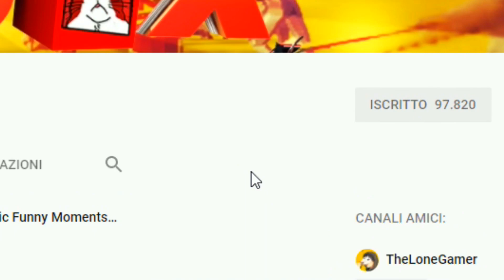JOHN WICK E I ROBOT GIGANTI DISTRUGGONO I CASTELLI NEMICI!! - Ravenfield ITA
Visto che mi state chiedendo tantissimo Ravenfield ecco qui un video in cui con Archi e Armi super accessoriate e tattiche cercherò di distruggere tutti come farebbe John Wick! Riempite il video di mi piace e commenti! :D